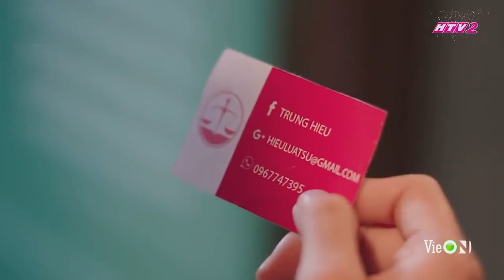Báu lên cơn điên khi bị Châu lật tẩy | Cây Táo Nở Hoa HIGHLIGHT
Báu lên cơn điên khi bị Châu lật tẩy | Cây Táo Nở Hoa Tập 45